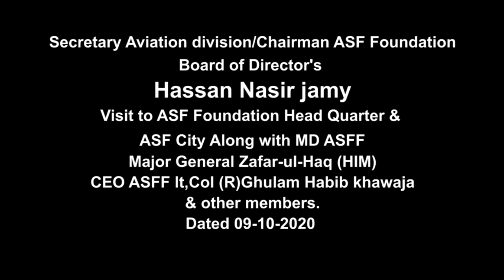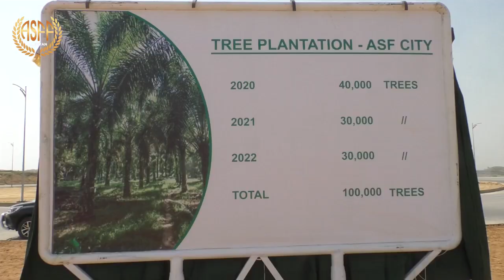Secretary Aviation/Chairman ASF Foundation Hassan Nasir Jamy Visit ASFF HQ & ASF City Karachi.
Secretary Aviation/Chairman ASF Foundation (Board of Director's)
HASSAN NASIR JAMY Visit ASF Foundation Head Quarter & ASF City Karachi Along With MD ASF Foundation Major General Zafar-Ul-Haq (HIM)
Deputy DG ASF Brig, Rizwan Ahmad,
CEO ASF Foundation Lt, Col (R) Ghulam Habib Khawaja,
Dir, Housing Brig, (R) Naeem Akhtar
Dir, Land Tareq Syed & other Member's
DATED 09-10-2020